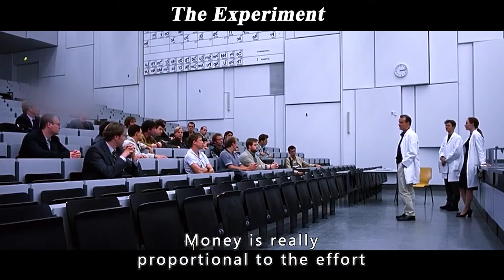The most controversial psychological experiment of the 20th century, The Death Experiment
Movie name:Das Experiment

Overview:The film is based on the 1971 U.S. "Stanford Prison Experiment" and is based on the novel "Black Box" by Mario Giordano. Taxi driver Tarek Fader (Moritz Bleibtreu) sees a newspaper ad for psychological subjects and applies for the job. They were paid 4,000 German marks each for a two-week prison experiment. On the eve of the experiment, Tarek returned to the newspaper where he had worked two years earlier and decided to write a report on what had happened during the experiment for sale. Tarek is prisoner number 77 in the experiment, and he deliberately stirs up trouble to make news, relying on the rule that violence is not allowed in the experiment. The prison guard, Borus (Justus von Dohnanyi), resents Tarek's arrogance and establishes his authority step by step in sanctioning the prisoners. The tit-for-tat between the two brings unpredictable consequences to the experiment .
　　The film won the German Film Award for Film of the Year and three Gold Awards for Outstanding Performance of the Year - Best Actor (Moritz Bredow), Scenic Design and Best Supporting Actor (Justus von Dohnanyi)